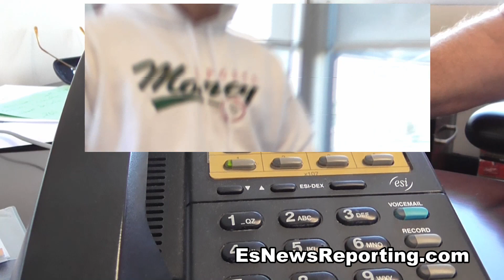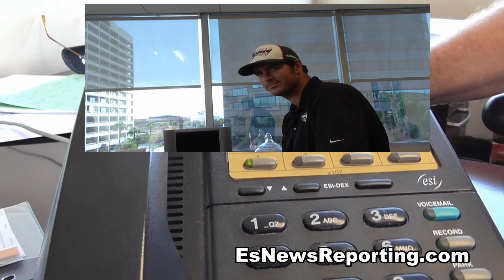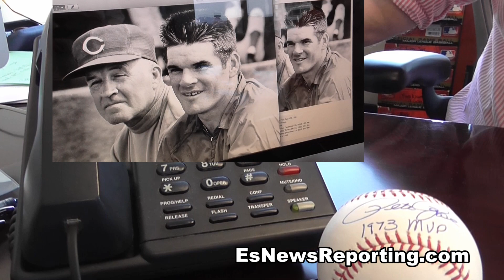Pete Rose on who is the best player ever & talks of Money Baseball League - EsNews